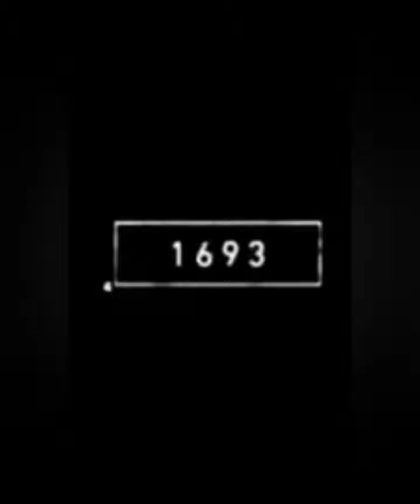2023 kangaroo and 5000 bce kangaroo